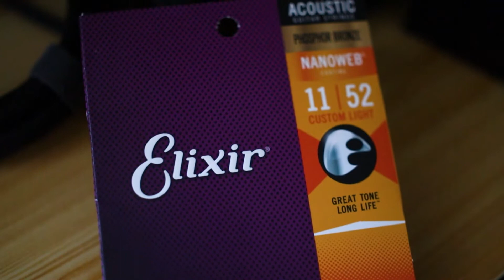Guitar Restring and Sound Test with Elixir Acoustic Guitar String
Restring and Sound Test with Elixir Acoustic Guitar String